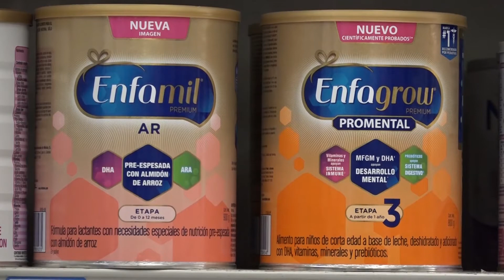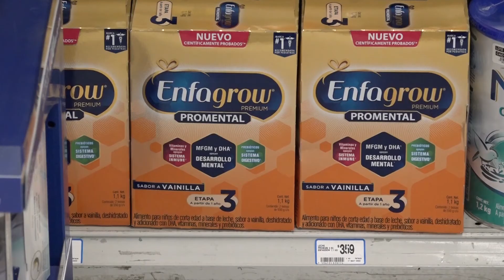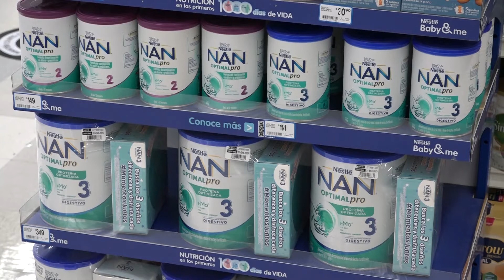Estadounidenses están comprando fórmula en Tijuana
La pandemia y las dificultades en la cadena de suministro y el cierre de la fabrica Abbott Nutrition que elabora varias marcas de leche para bebé, provocaron la escasez de fórmula en Estados Unidos.